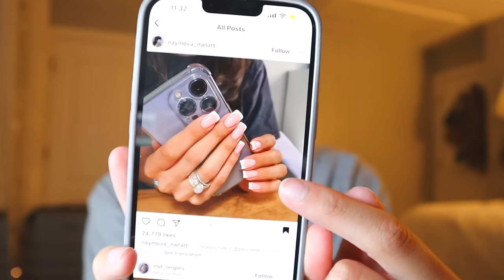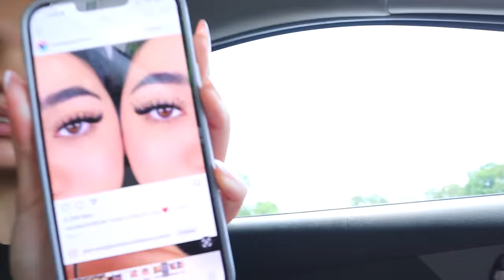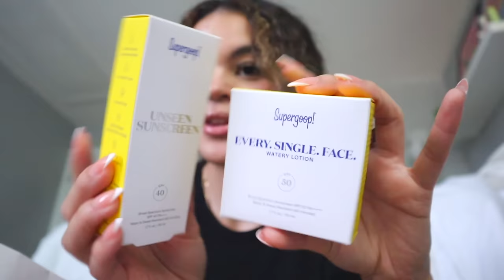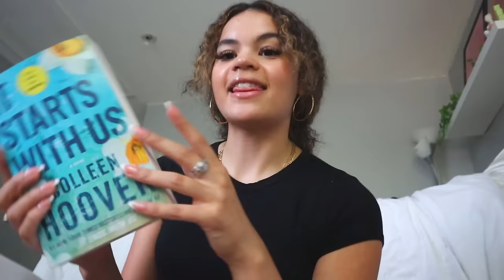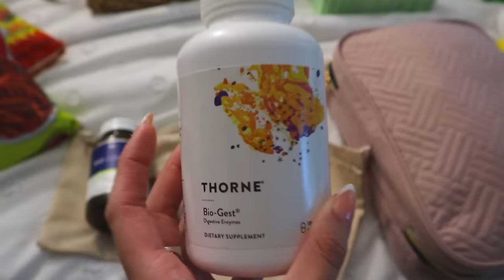PACK & PREP FOR A BAHAMAS VACATION🌴 beauty errands, shopping, & Amazon travel essentials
Hi loves!!💌I'm finally starting to upload my Bahmas trip series! I'm so excited for you guys to watch! ILY
xoxo

Subcount: 40,404